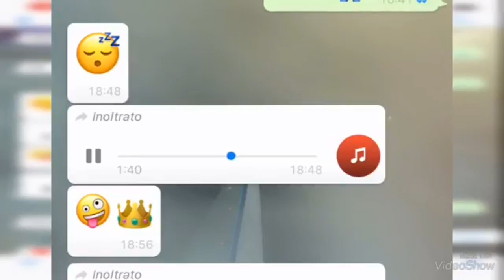Geolier FT Samurai Jay MAI CAGNAT 2k19 Completa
Ultima canzone Geolier e Samurai Jay